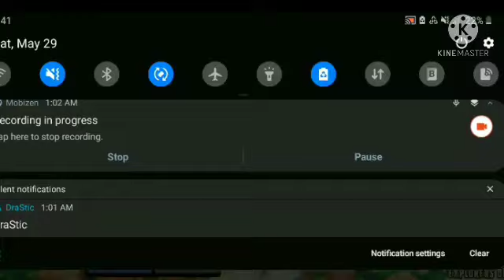Pokemon Mystery Dungeon: Explorers of Sky Randomizer Episode 16 - Pokemons from the Future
Here is Episode 16 of Pokemon Mystery Dungeon Explorers of Sky Randomizer